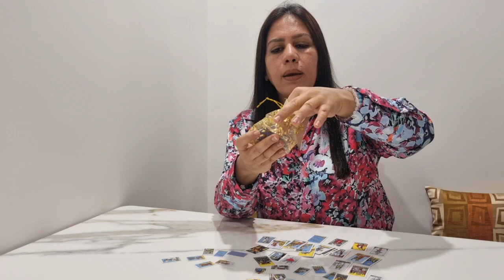Mini Tarot Cards and its uses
Hi you beautiful souls!😇🧡✨
Welcome back to another video and if you are new here, I hope you enjoy my videos!🤩